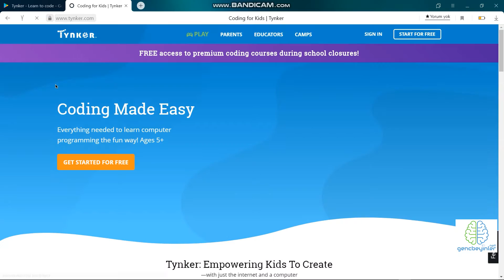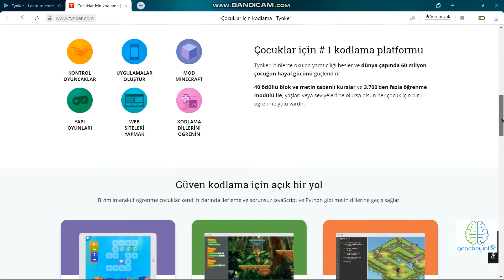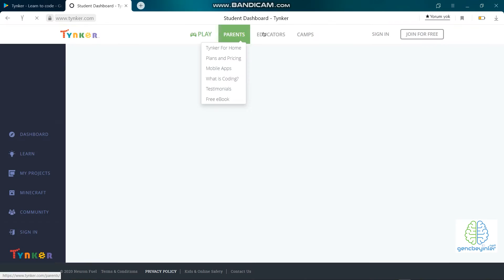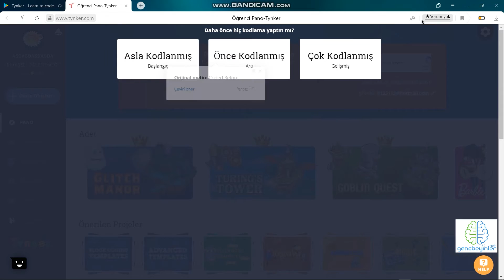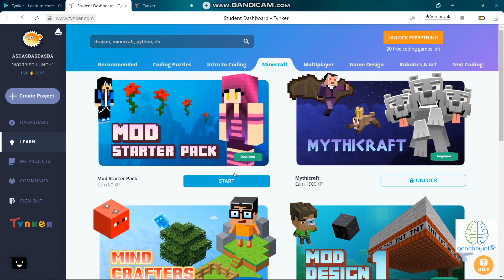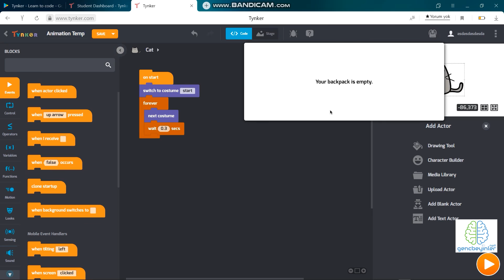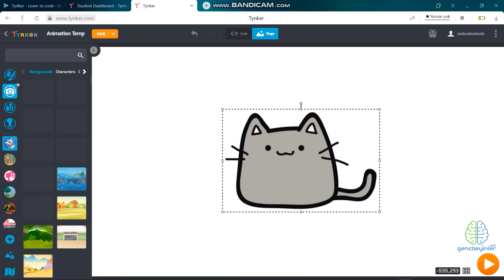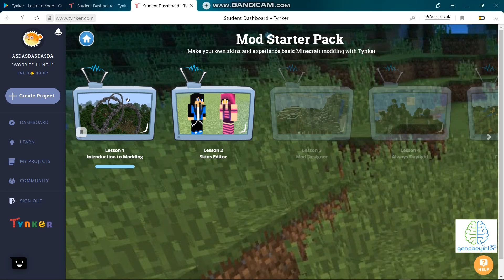Tynker ile Kodlama nasıl yapılır ?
-Tynker, çocuklara nasıl oyun ve program yapılacağını öğretmeyi amaçlayan bir eğitim programlama platformudur. Kaynak kodunu yazmak yerine, kod bloklarını görsel olarak sürükleyip birleştiriyorsunuz. Görsel tasarım ve ilkeler, tıpkı Hopscotch ve Snap! Gibi ücretsiz Scratch’a dayanıyor.
-Farklı yaş gruplarında çocuklara kodlama öğretmek için tasarlanmış Tynker, ilk olarak onların görsel blokları kavramalarını sağladıktan sonra JavaScript, Swift ve Python gibi dilleri öğretmeyi amaçlayan bir mobil oyundur.

-Tüm seviyeler tamamlandıktan sonra öğrenci adına bir sertifika düzenleniyor. Öğrenci sertifikasını bilgisayarına indirebiliyor veya sosyal medyada paylaşabiliyor.

-Ayrıca öğretmen olarak kayıt olduğunuzda daha fazla ücretsiz ders imkanınız bulunuyor